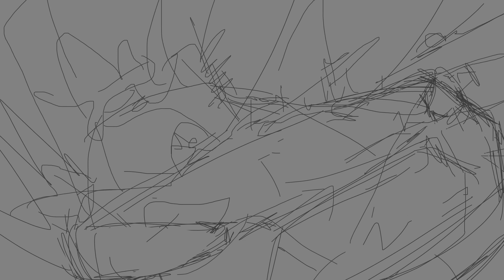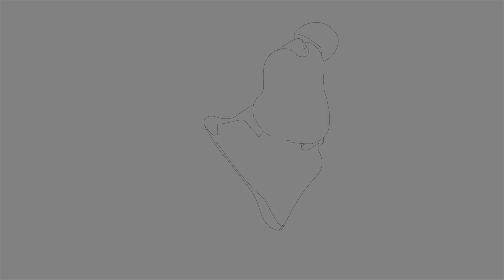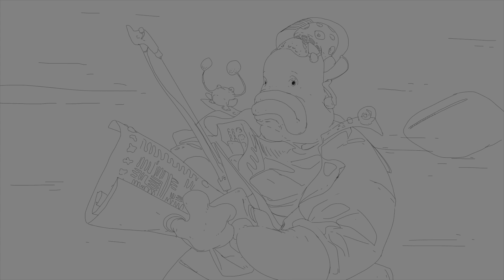# 042 — 044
Timelapse of drawing/painting process in paintstorm studio. I've decided to combine them into packs now if they are not really long. And as usually I've starting to draw just as relax , without preparing any idea.. so all you see appears at once during process.

042 — SPEED
🕒     4 : 15
This one was really close to speedpaint time :D But.. I sucks.
For that time I think I did okay result, only one thing I regret, that accidentally cleaned fluttered part of jacket of the guy with axe. Just during video edit found that it gives nice feeling of speed.

043 — ANIME FEELING
🕒     5 : 08
During work was turned off video recording, so just have only JPG shots of steps.
For the steam locomotive I've decided to place suddenly, I've found ref.. because I'm not good in it (like drawing from mind) and put it in general forms there.

044 — CARTOON RIDER
🕒     6 : 51
Here is total random. That's why it looks so strange, because I tried at once use any random shape I drew... but, probably because i'ts quite unpredictable it goes in cartoon style more (where this crazy shapes is okay)
Funny but literraly half hour I spent only to draw all this BG stiches 😆
Have feeling that before I have add more colors and shading.. it looks even more cooler (more cartoonish and clear)

💻     Paintstorm Studio

0:00 042 - SPEED
2:13 043 - ANIME FEELING
2:49 044 - CARTOON RIDER
5:53 OTHER VIDEOS